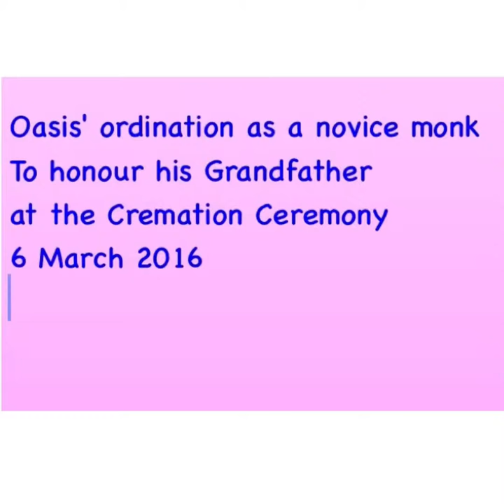Oasis' ordination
Oasis' ordination as a novice monk to honour his Grandpa at the Cremation ceremony, 6 March 2016.